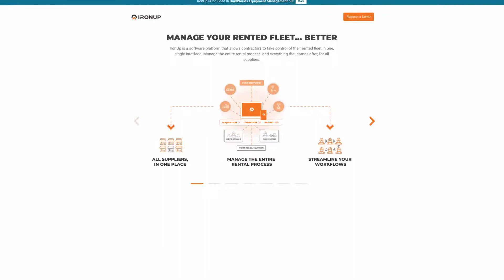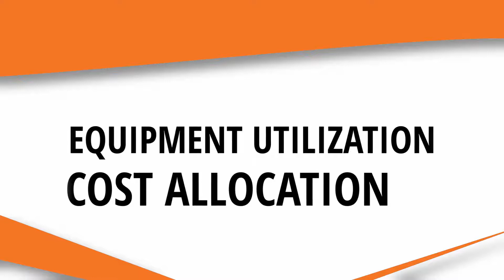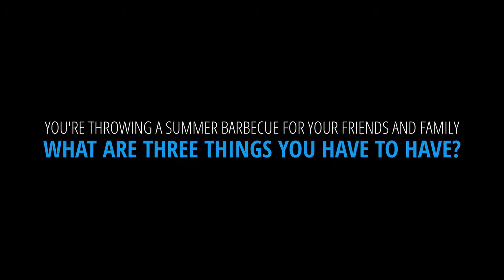What IronUp Co-Founder Thinks About Margaritas, Equipment Management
In this episode of Rental Rundown, Editor Alexis Brumm sits down with Garrett Schemmel, CEO and co-founder of IronUp, to talk about the shift from owned to rented equipment utilization, his time spent at EquipmentWatch, and Marvel superheroes.